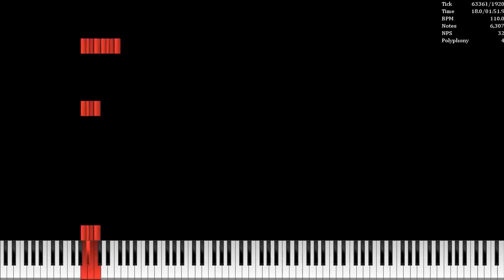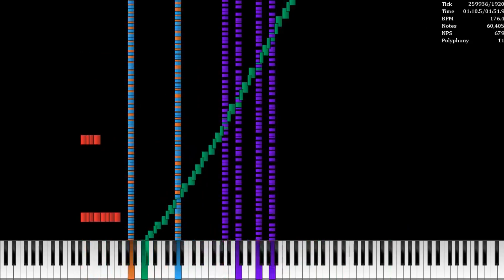[Black MIDI] Happy Birthday to Peso Pluma - 14.82M notes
Requested by @HeyItziiMinhMaiHoang

===MIDI INFO===

Notes: 14,818,318
Original Creator: Blue MIDI

===VIDEO INFO===

Video Rendering Time (VEGAS PRO): 12:29
Video Rendering Time (UMP): 2:23
Audio Rendering Time (Keppy's MIDI Converter): 2:32
Voices: 5,000
SoundFont: K-Bass Deluxe 4

===COMPUTER SPECS===

CPU: Intel® Core™ i7-4610M CPU @3.00GHz
GPU: Intel® HD Graphics 4600
RAM: 8GB DDR3 + 65GB pagefile